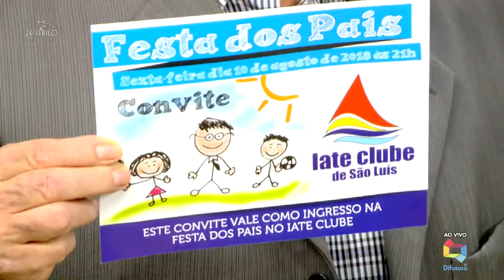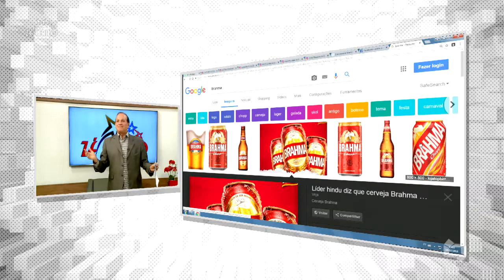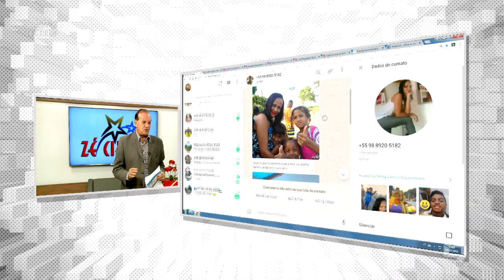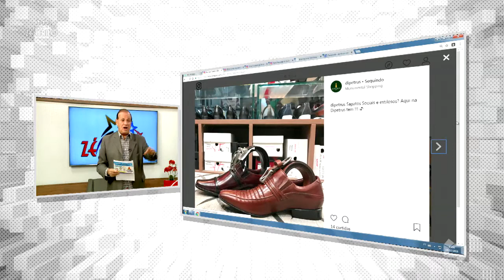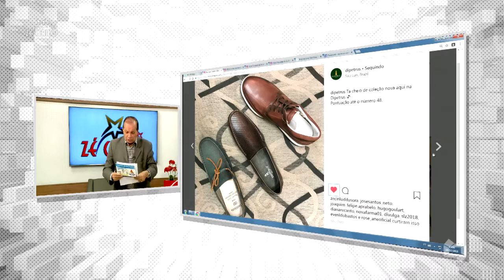FAMÍLIA LUDOVICENSE LIGADINHA AO VIVO ZAPIRILO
Mch: FESTA DOS PAIS BRAHMA CHOPP SPUMA FLEX DI PETRUS